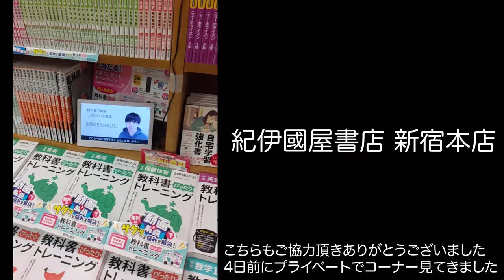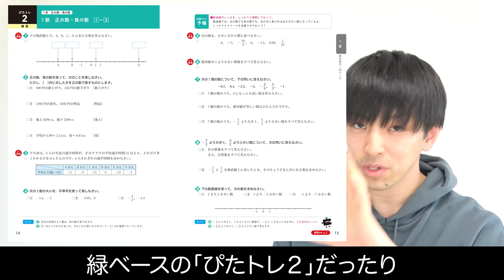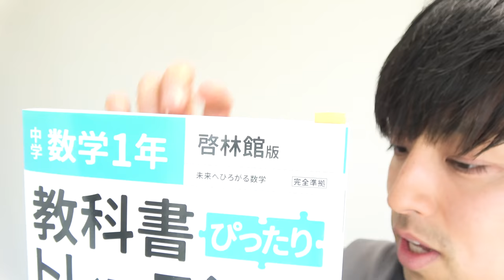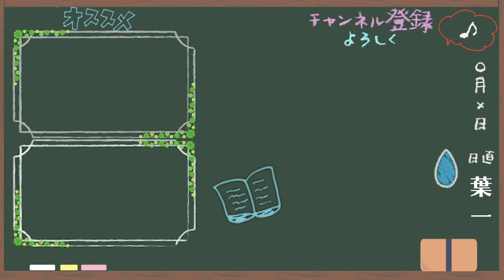【新学年に向けて】定期テストの心強いお供を紹介します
「教科書ぴったりトレーニング」はこちら

(3/11までは毎日開催していました)

21:55~22:00　コメント読みながら準備
22:00~22:45　自学タイム(コメントは読みません)
22:45~22:55　コメント読みながらまったり
22:55くらいに解散

●使用音源